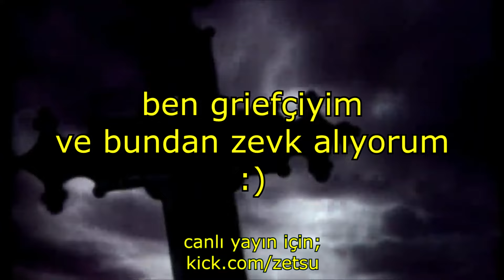İNSANLARI SLOTA ÖLDÜRTTÜM!! feeding to mobs | Black Desert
Selam dostlarım bu günkü videomuz aşırı zorbalık içerir insanları slota yatırdım, öldürttüm, yedirttim yerden yere vurdum türlü türlü işkence tabiki kurallar dahili içerisinde :)) keyifli seyirler..

*nerf gelmeden önce*
*before nerf*

00:00
01:04 : Grieflemece

Bu tarz içerikleri canlı yayında yapıyorum. Makarasyon ve şamatasyon için serisinden takiple kurban olduğum.
Yayın günleri; Çarşamba, Cuma, Cumartesi, Pazar  akşam 21:00'da yayınımız açıktır.
Twitch kapalı olduğu için şu anlık Kickteyim;